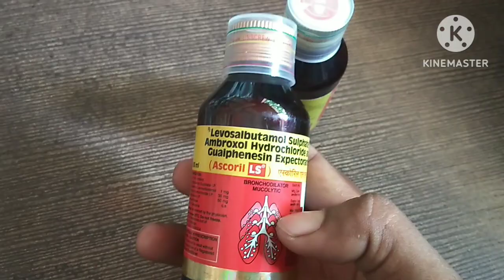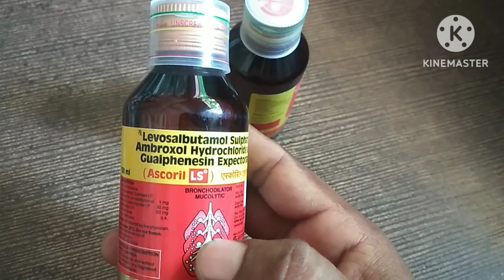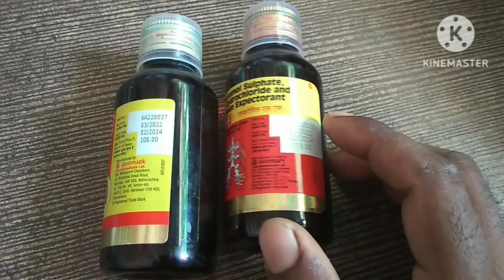Ascoril LS Vs Ascodex LS Cough Syrup गीली खांसी को तुरंत खत्म करें । जेनरिक या ब्रांडेड ?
Ascoril syrup
Ascodex syrup
best cough syrup
balgam vala cough syrup